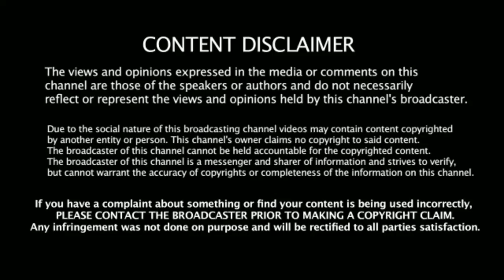Simmba Movie Date Confirm On Zee Anmol | Zee Anmol Premiere | DD Free Dish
To Dosto Aa Rhi Hai Simmba Movie Zee Anmol Channel Par To Dekhna Mat Bhooli ye Aaj Ki Jabardast Video.

# Tags